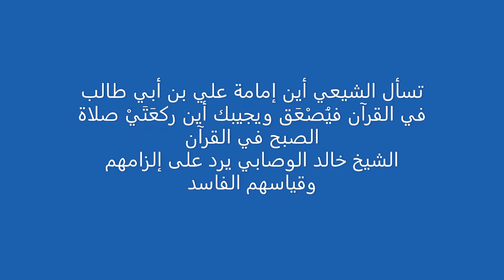الشيخ خالد الوصابي يهدم قياس علي الكناني إمامة علي في القرآن بالصلاة في القرآن